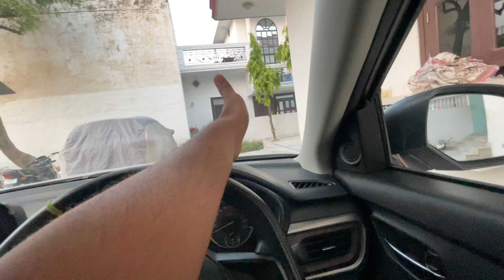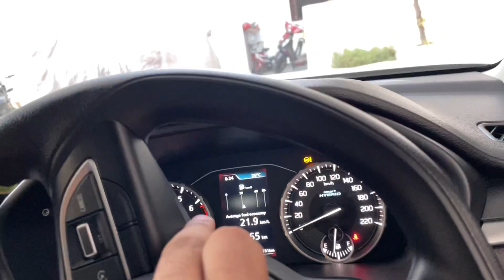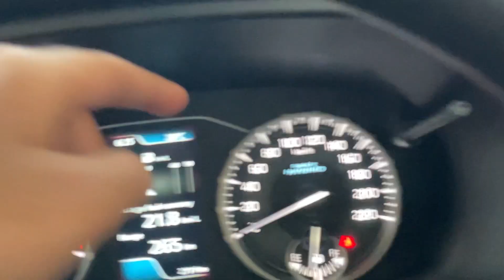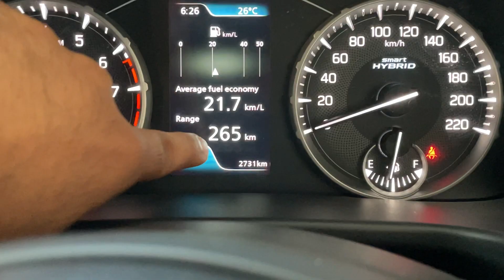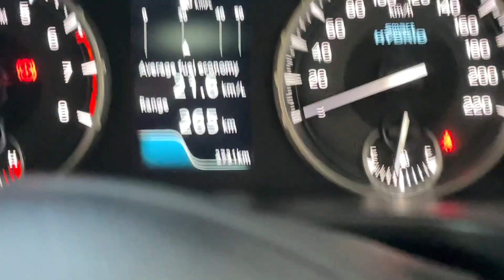Brezza की Build Quality 🥹हकीकत मैं (टिन का डिब्बा है)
So hlw everyone bhaiyo to bhaiyo bhot se bhaiyo k bhot dino se comments a rhe the ki bhai new brezza ki build quality k upr video bnao to bhai mene video bna di h i hope ki bhaiyo video achi lgi hogi to video ko like or channel ko subscribe and support bhaiyo
Labbi rao new brezza
New brezza accident
New brezza build quality test
Tin ka daba

video owner-labbi Rao from Gurgaon Haryana HR26.